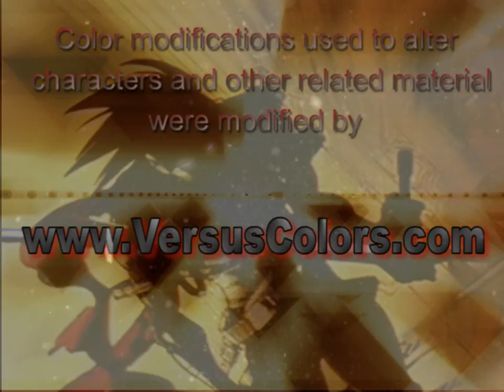Stride Or Die - A tribute to Strider Hiryu (Part 1 of 2)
Stride Or Die is a tribute combo video dedicated to the character Strider Hiryu from Capcom. The video features combos, glitches and virtually anything to do with Strider. This was put together by CSVagrant and Blazt The Speakerz, enjoy! where we offer better quality videos for fighting games.